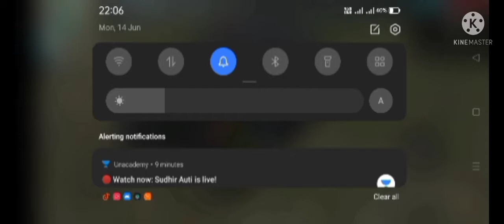Glitch in free fire with stone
Glitching video  in free fire with big stone